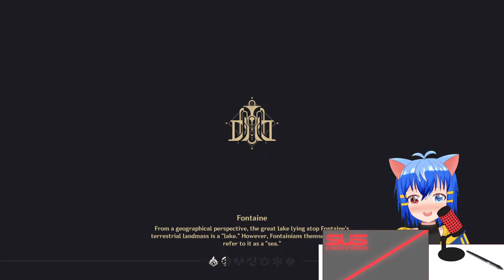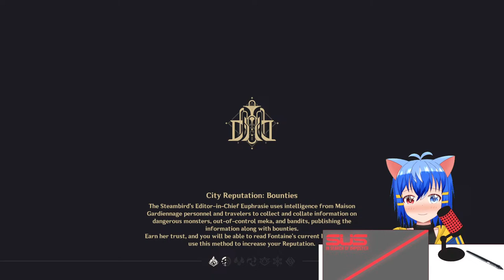Buckle up cuz I have a ton of explaining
Hello everyone, Neko-kun is an autistic stray cat from a fallen city, now roaming in the streets in London, with many stories and secrets to tell. Slowly waiting for a day to take back his home from the people who took it away.

Languages: ENG/廣東話/普通話

Fan / stream tag: straycatfromafallencity​​
Fan art tag: nekoshotArt​​
Fan art NSFW tag/Fan name: nekoshotacon​